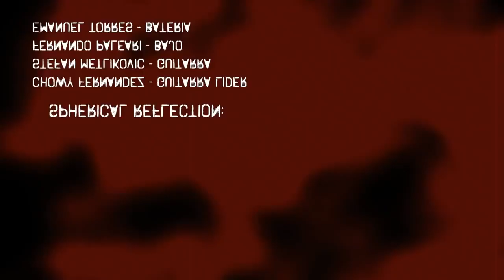Spherical Reflection - Estacionamiento Alienigena VideoClip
Spherical Reflection es un proyecto virtual entre dos amigos, Chowy Fernandez (Pronoia) en guitarra/bajo y Emanuel Torres (In-Element) en programación de baterias.

Queremos agradecer principalmente a Sebastian Krupnik de "Deca Films" por semejante video!!!
También a todos y cada uno de los que ayudaron para que esto sea posible:
Nicolas Lezcano (Pino), Oscar lezcano y su familia por brindarnos la terraza,
Fernando paleari (Hellvöx y Orquesta de Diablos) por coparse sacando el bajo del tema
y filmarlo, lo mismo al hábil de Stefan Metlikovic en guitarras bases (Instru/Mental), a Kevin Guidobono e Israel Paketh por proporcionarnos las séptimas cuerditas. Muchas gracias también a Fabiano Sangues por facilitarnos movilidad y asistencia en todo!

Y por supuesto gracias a nuestros sponsors que confían en nosotros:

'Godin' guitars
'The Music Gallery: Instrumentos Musicales'
'Spector' basses
'Eisen' cueros y correas
'Ds Pickups'
Ramiro Blanco Gamboa (diseño)
'Caja Naranja' Salas de ensayo

2014